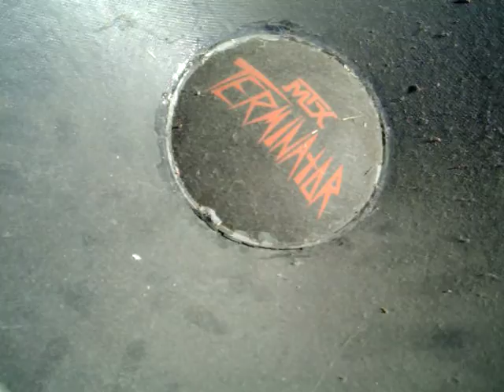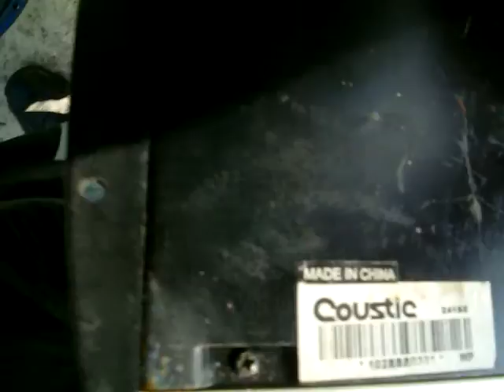MTX terminator 15'' subwoofer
old school MTX terminator 15'' subwoofer not sure if it works , but the v.c. is hitting the sides just moving it lol.